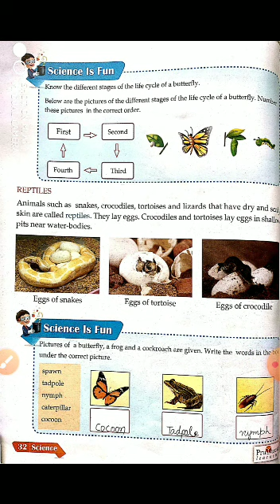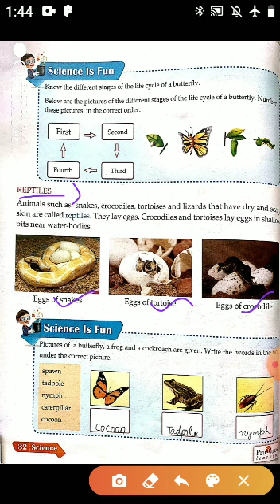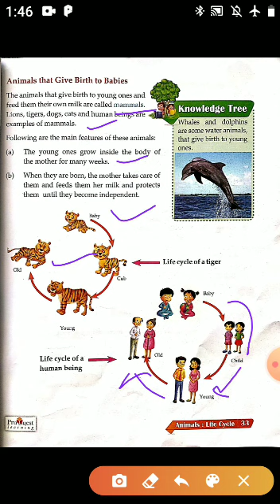Class 4th Science, Lesson 3, Life cycle, part 3